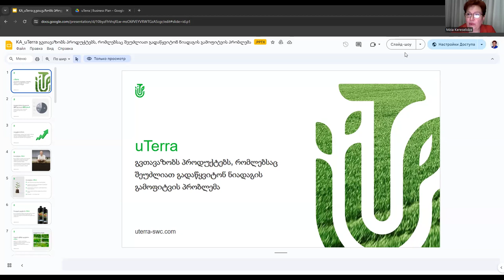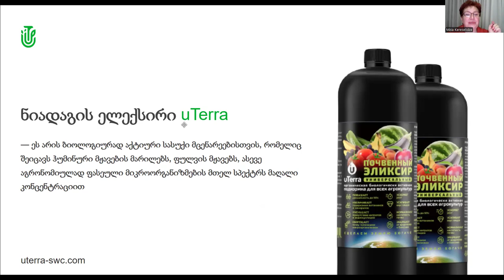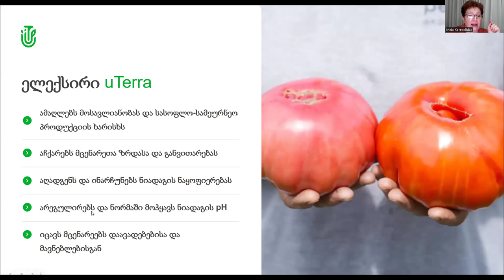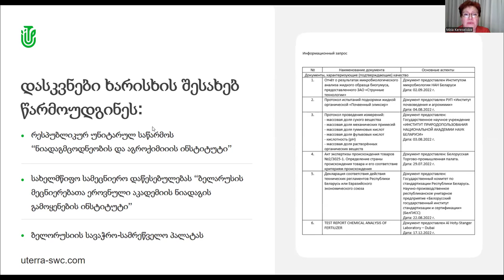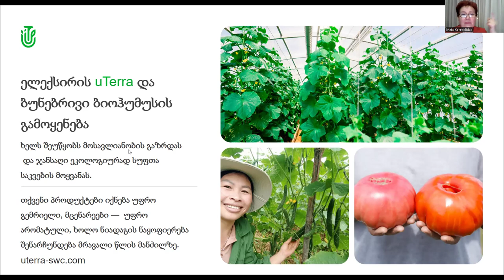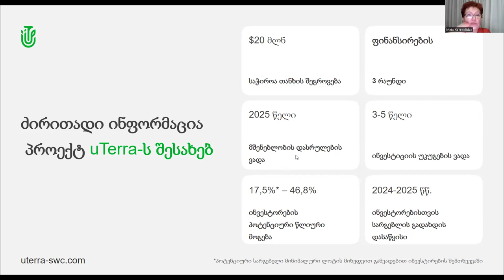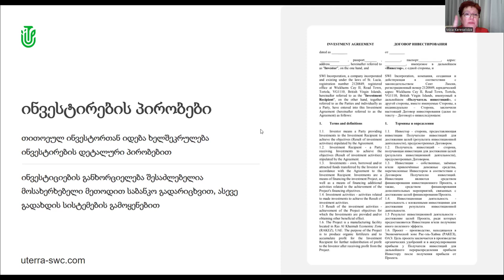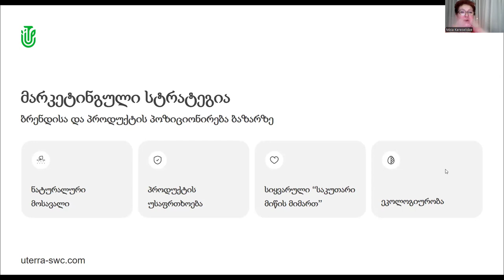25.06.2024, 21:00 МСК (22:00 по Грузии) Mzia Kereselidze, грузинский язык, Презентация "uTerra"